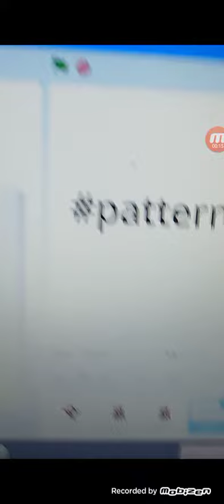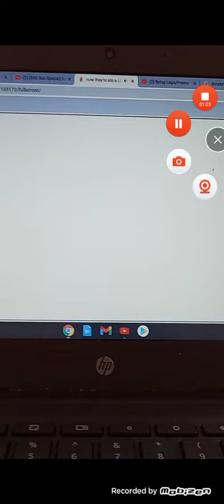patterncollab Do The Best Pattern Every Day!